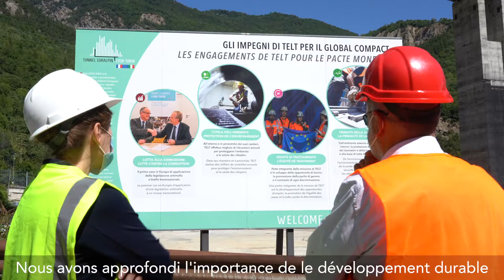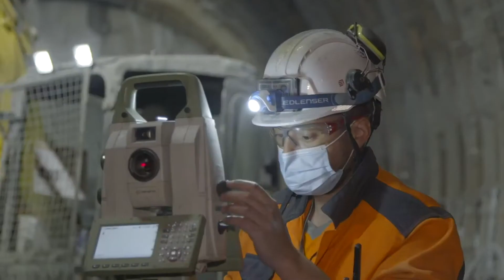Telt at work - teaser du 2ème numéro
TELTatWORK | Teaser | De Lyon à Turin en passant par Bruxelles, Chambéry et Chiomonte restez connectés pour découvrir bientôt le deuxième numéro du vidéo magazine sur l’actualité du LyonTurin

TELTatWORK | Teaser | Da Lione a Torino passando per Bruxelles, Chambéry e Chiomonte. Scopri i temi e i protagonisti del secondo numero del video magazine sulle novità di